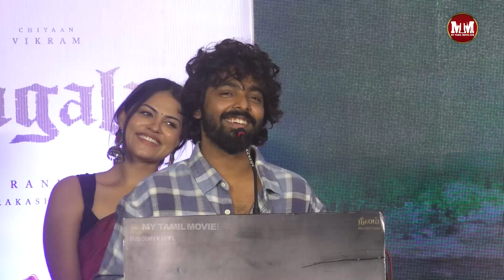World Level Recognition கிடைக்கும் ! || GV Prakash Speech at Thangalaan Teaser Launch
My Tamil Movie is a Digital Media Platform that provides you fully Entertainment based on Cinema, Music Concerts & Events, Reality Shows, Exclusive Interviews, Lifestyle and much more.

You Can Also Follow Us for more Updates @MYTAMILMOVIE